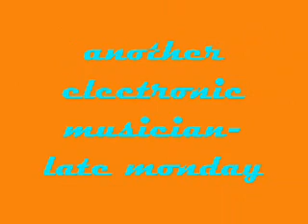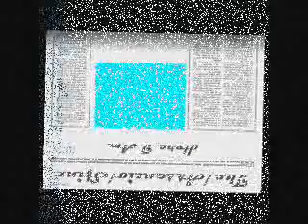another electronic musician-late monday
Another Electronic Musician began in 2001 as the solo project of Jase Rex. Currently signed to n5MD, his style can generally be described as idm with elements of dub, glitch and ambient. His latest release Five is his most danceable release to date and introduced elements of house and techno. Another Electronic Musician's music has been characterized as fluid, upbeat, precise, and spacious